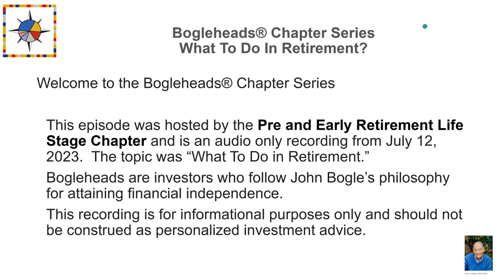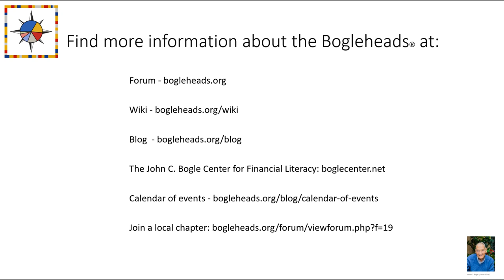Bogleheads® Chapter Series – What Are You Going to Do Once You Retire? (Audio Only)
If you are finding it difficult to adjust to the idea of retirement, or if you're unsure about what you will do during this new life stage, please know that you are not alone.

Whether you are planning to travel the world, engage in volunteer work, start a new business, or simply relax and enjoy leisurely pursuits, this is the perfect opportunity to exchange ideas and gain inspiration from fellow members who are also embarking on this exciting journey.

To protect member privacy, only the audio portion of the meeting was recorded.

Hosted by the Pre/Early Retirement Life Stage Chapters. Recorded on July 12, 2023.